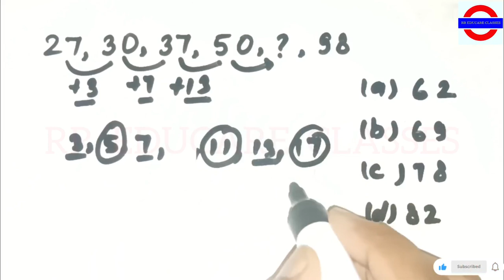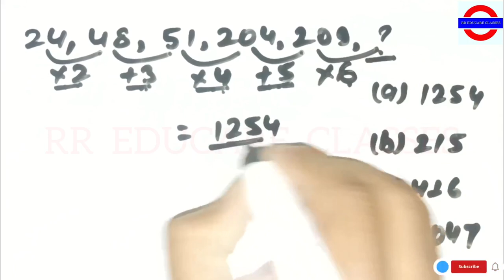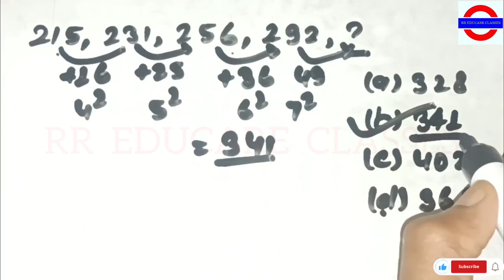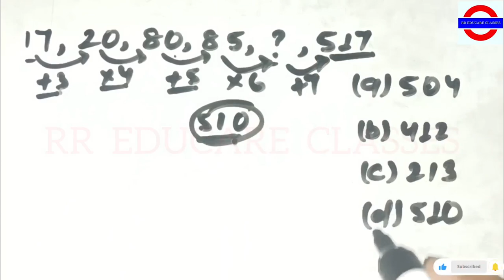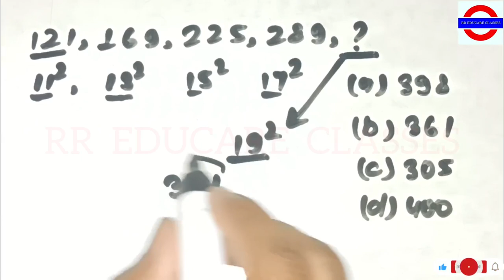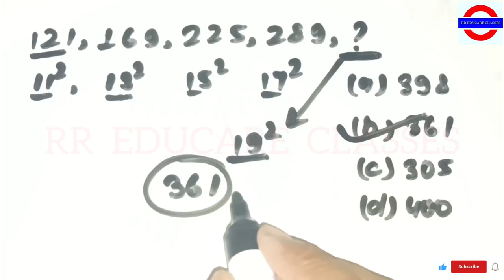Reasoning Number Series Short Tricks। Number Series For All Exams।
सभी प्रतियोगी परीक्षाओं के लिए महत्वपूर्ण प्रश्न